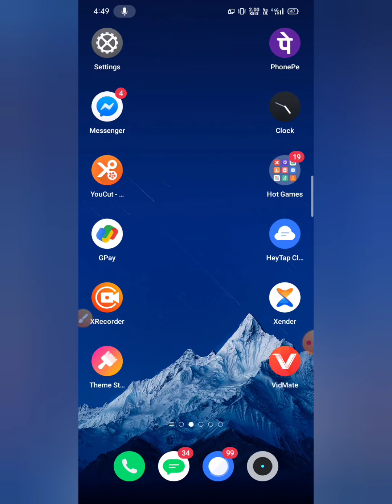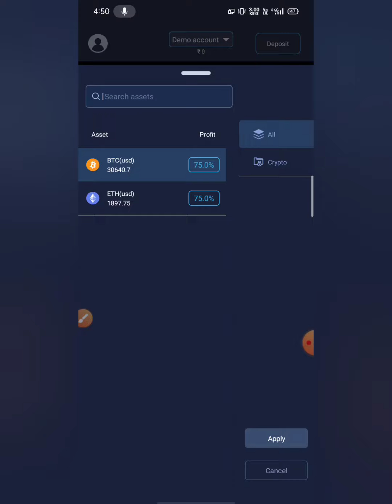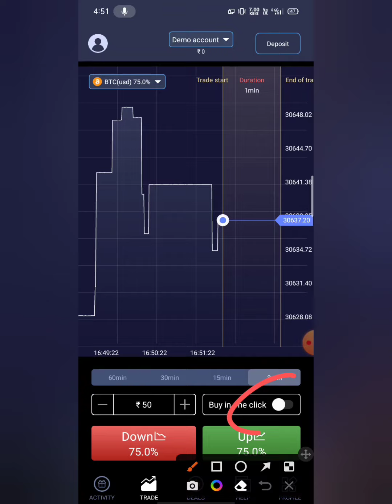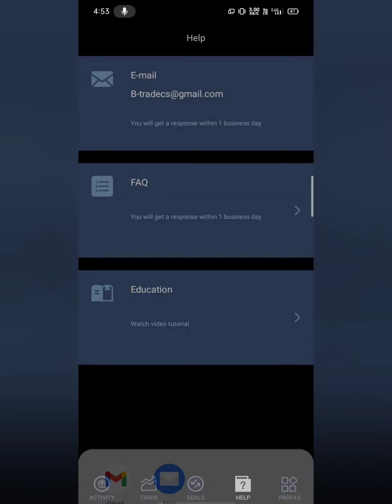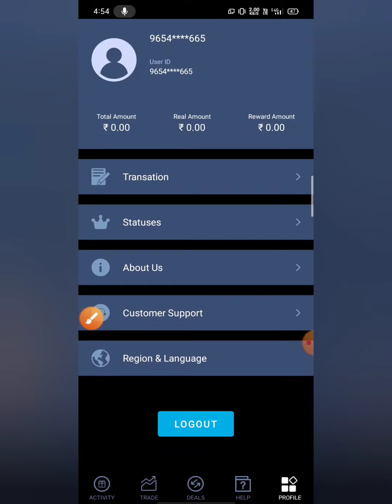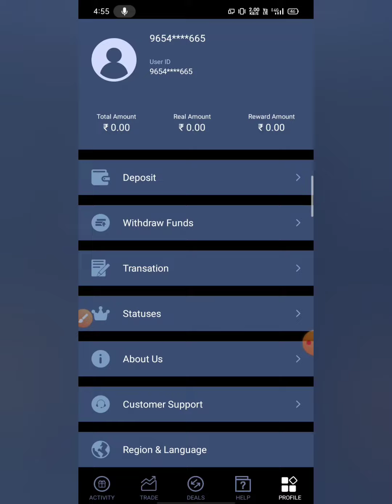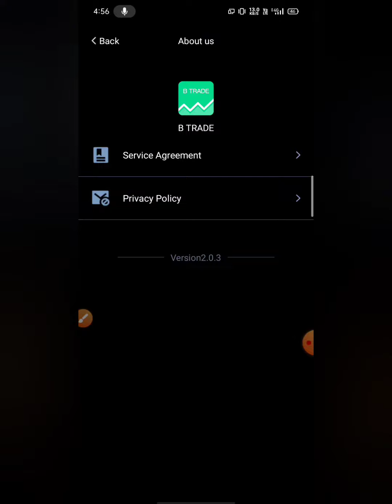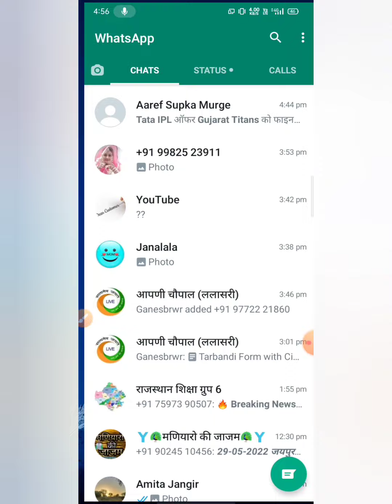B treda se pese kese kamaye real ya fake full review in Hindi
Aaj Ki is video me hamne B treda Ke baare me bataya Hai Ki B treda se pese kese kamaye B treda real ya fake ha use kese Kare use Karna Hai Ki Nahi withdrawal kese Kare full review in Hindi

B treda
B treda paymentproof